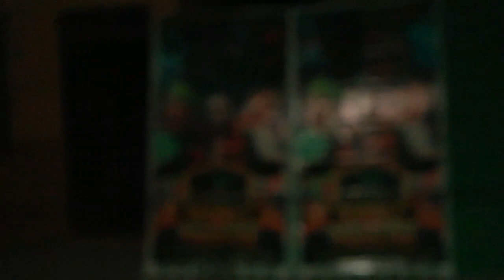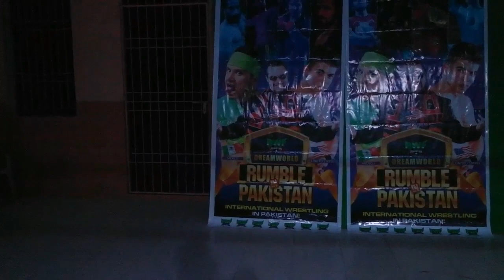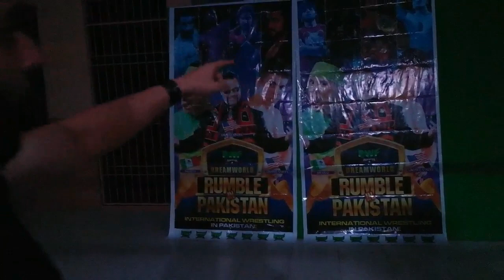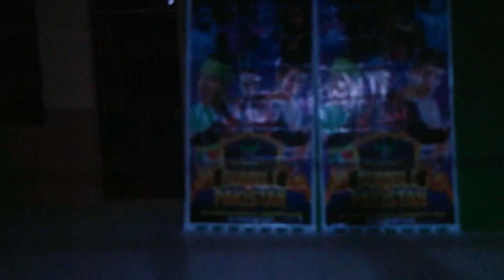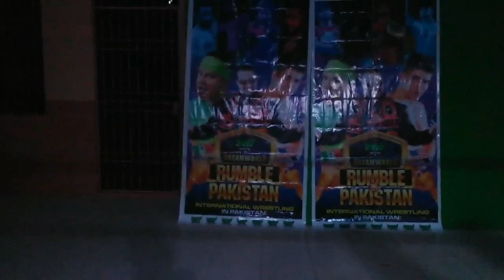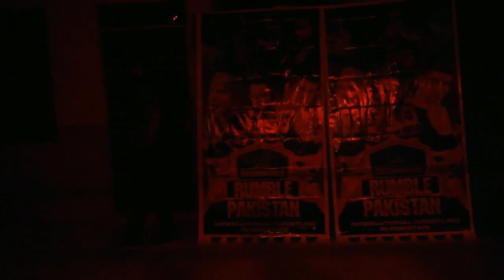PWFP - The Superstars - Season 2 - Final Episode 11th - Survivor Series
Hope you guys enjoy our Season's 2 Final Episode.